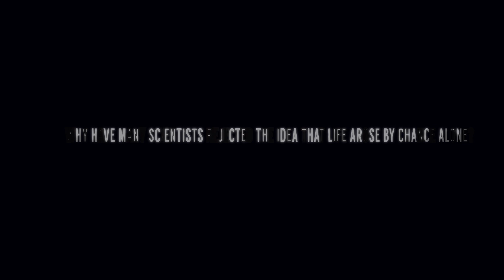Why Have Many Origin of Life Scientists Rejected the Idea that Life Arose by Chance Alone?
Where did we come from? How did we get here?  Dr. John Ankerberg discusses theories regarding Darwinian Evolution, Intellgent Design, and other facts surrounding the Origins of Life.  Dr. Ankerberg's guest is Dr. Stephen Meyer, a best-selling author and co-founder of the Intelligent Design Movement.  Dr. Meyer has written two books, and holds a PHD in the Philosophy of Science from Cambridge University.  Questions and Answers are taken from the programs "Does the New Scientific Evidence about the Origin of LIfe put an End to Darwinian Evolution?" For more information in this and many other programs plese visit our